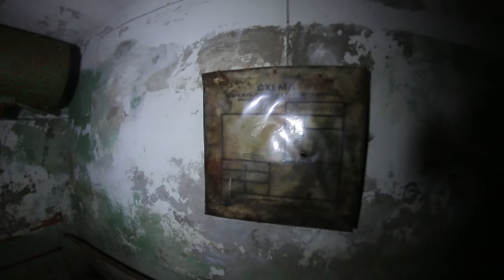Заброшенное бомбоубежище малое \ Ижевск (Удмуртия) vlog путешествий #103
Небольшое заброшенное бомбоубежище, типового проекта, рассчитанное примерно на 100 человек. Как и все объекты данного плана, имеет конструктивный изъян в гидроизоляции. В связи с чем постоянно топится грунтовыми водами. Внутри имеется два помещения для укрываемых, вентиляционная с ФВУ, два сан узла. Убежище оснащено двумя входами\выходами с гермодверьми.